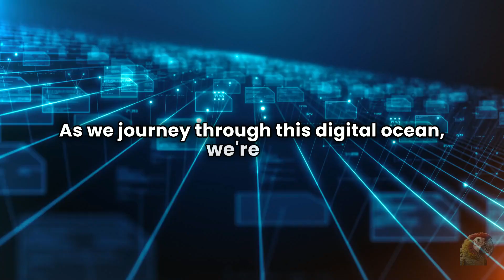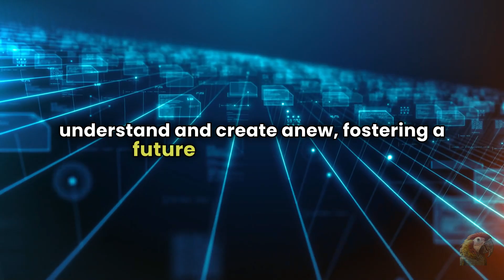What is a Training Corpus in generative AI?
Dive into the captivating world of generative AI with us, as we embark on a thrilling adventure across the endless sea of data. Discover the essence of a training corpus, the treasure chest of knowledge that teaches AI the language of humans. From Shakespeare's poetic elegance to the precision of scientific papers, explore how diverse texts shape AI's understanding and creativity.

In this video, we navigate through the vast and mysterious data seas, learning to distinguish valuable knowledge from the misleading sirens of misinformation and bias. Join us on this enlightening voyage to chart a course towards a future where AI and humans collaborate to uncover new horizons of innovation.